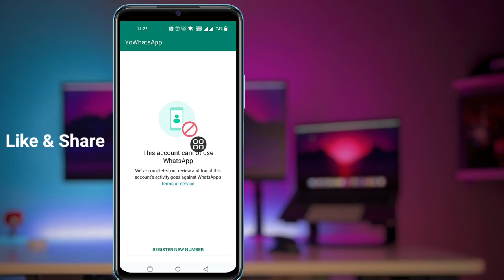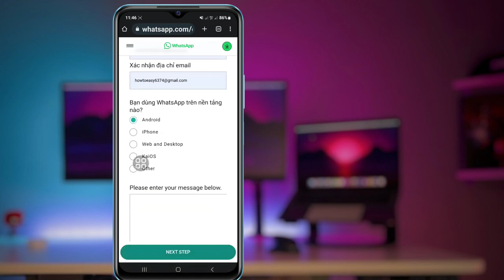CÁCH KHẮC PHỤC tài khoản này không được phép sử dụng whatsapp do spam - Sự cố Whatsapp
Nếu bạn đang tìm video về cách khắc phục tài khoản này không được phép sử dụng whatsapp do spam? đây rồi! Trong video này, tôi sẽ chỉ cho bạn Cách giải quyết tài khoản này không được phép sử dụng whatsapp do spam. Hãy chắc chắn để xem video đến cùng.
Bạn sẽ biết tài khoản này không được phép sử dụng whatsapp do spam, tài khoản này không được phép sử dụng whatsapp do vấn đề spam. Điều đó thật dễ dàng và đơn giản để thực hiện từ điện thoại của bạn

🟢Truy vấn liên quan 🟢
1. Tại sao tài khoản WhatsApp của tôi thông báo không được phép sử dụng WhatsApp do spam?
2. Làm cách nào để bỏ chặn thư rác trên WhatsApp?
3. Lệnh cấm spam WhatsApp kéo dài bao lâu?
4. Thư rác trên WhatsApp là gì?
5. tài khoản này không được phép sử dụng whatsapp do các cuộc trò chuyện spam vẫn còn trên thiết bị này
6. Cách khắc phục Tài khoản này không được phép sử dụng WhatsApp do spam?
7. Làm cách nào để xóa lệnh cấm WhatsApp tạm thời?

whatsapp tài khoản này không được phép sử dụngwhatsap